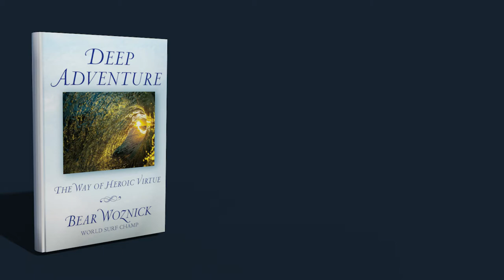DEEP ADVENTURE THE WAY OF HEROIC VIRTUE AUDIO BOOK